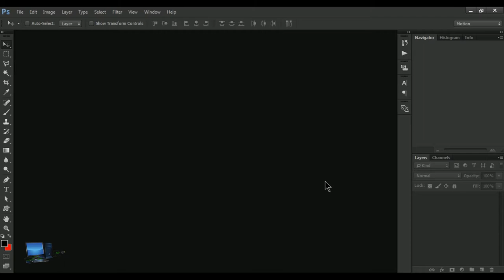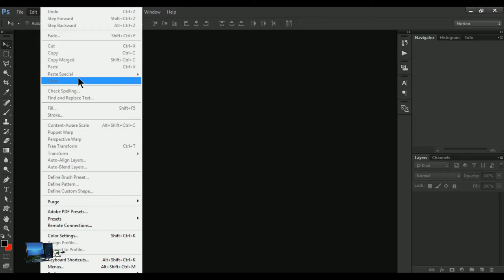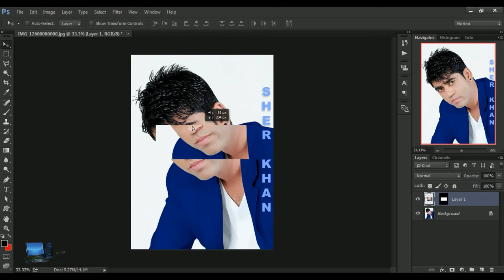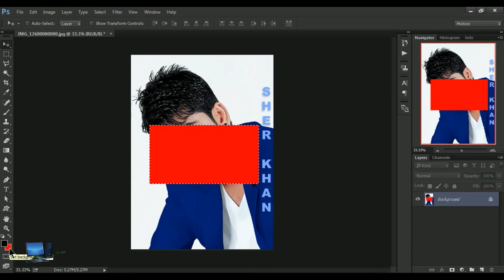Phptoshop training part 94/Paste specaal/Computer training/How to Edit menu/photoshop cc 2020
If you are looking for a good computer trainer, come along and help me here on this computer training channel. You can learn from American Technology about 20 years of experienced computer trainer. Providing all information about the computer Are you
Through this channel you can get all basic, and grafica design diploma animation design, internet computer information.

Computer Training for Free Computer Information